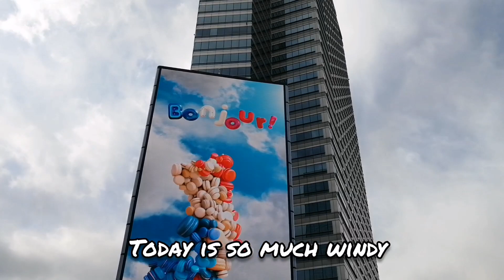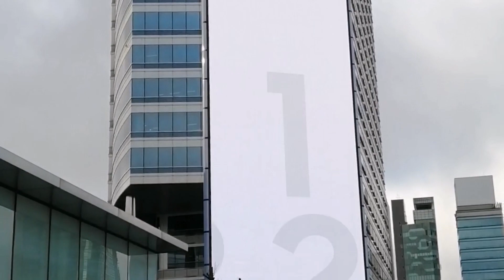The Vlog by Katy Step - spring in South Korea while corona virus ep.1